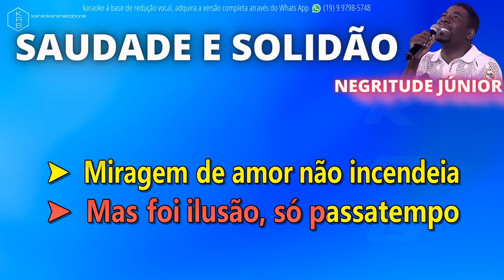SAUDADE E SOLIDÃO NEGRITUDE JÚNIOR PLAYBACK DEMONSTRAÇÃO